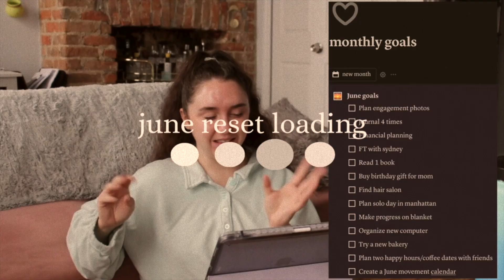june reset & mini plan with me | making lists and goals & being intentional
Homer Said by Dyalla
A Kiss for Amanda by DJ Williams
Classic by Joakim Kraud